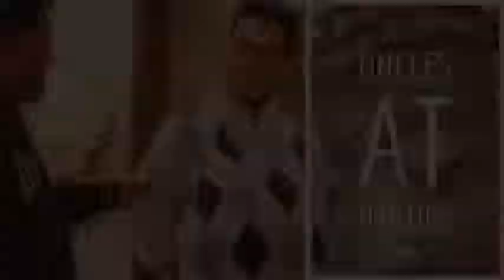Gulabi bhains jaisi lagti ho Insulting Girls In Public Awesome Reactions Pranks in India 2017